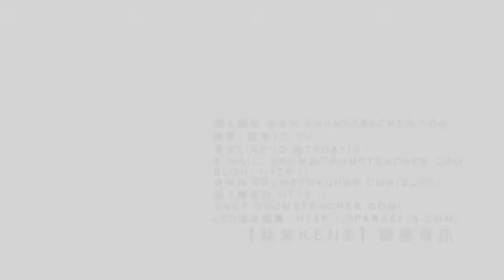【爵士鼓手魷魚kEN®】🥁🎼DrumsTeacher.com™🎶表演.課程 (2019-06🎵爵士鼓學員；幼兒班.學生班.成人班 音樂打擊樂器團體課程) Drum SparxStix